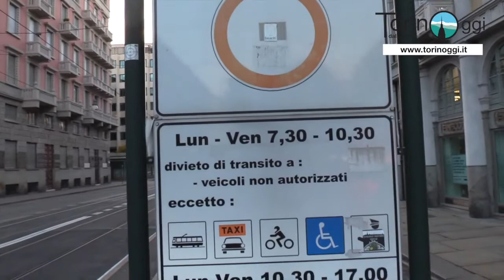Con la fine dello stato di emergenza riapre la ztl a Torino